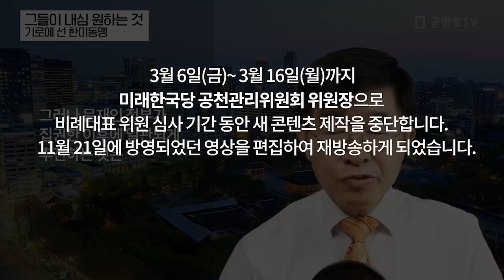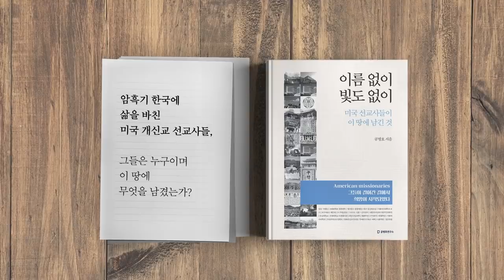그들이 내심 원하는 것 / 기로에 선 한미동맹 [공병호TV]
그들이 내심 원하는 것 / 기로에 선 한미동맹

"3/16(월)까지는 미래한국당 공관위원장 활동 때문에 재방송만 합니다.
 새로운 콘덴츠를 만들 수 없음을 널리 양해해 주시기 바랍니다."